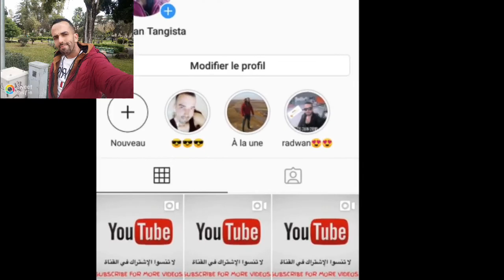جولة جميلة من اجل خويا العزيز مراد المزوري 👍👍⁦❤️⁩⁦❤️⁩ وكنتمن منكم اخوتي تساعدوني بليليك 🌹🌹